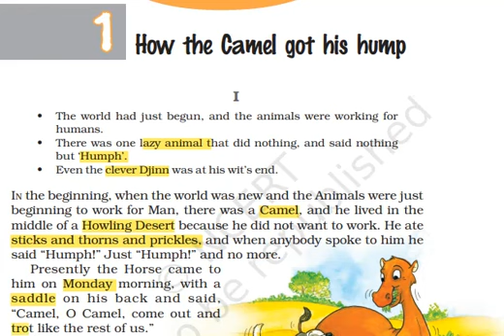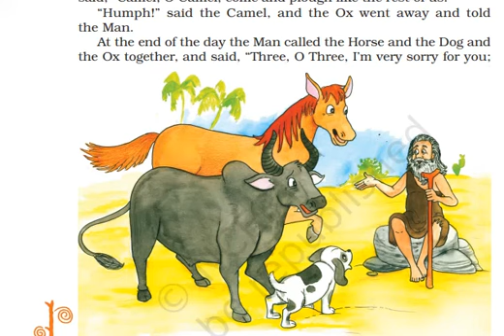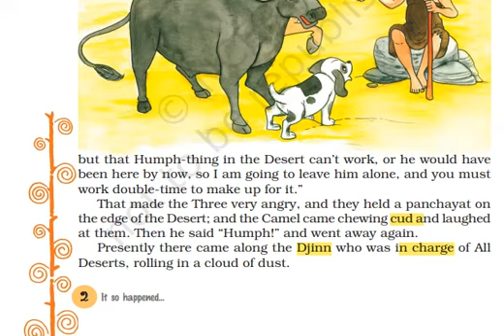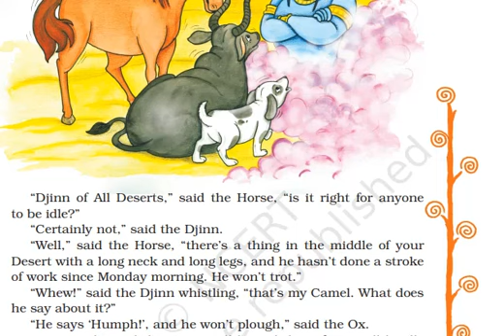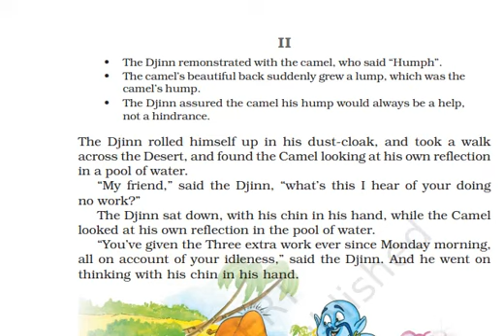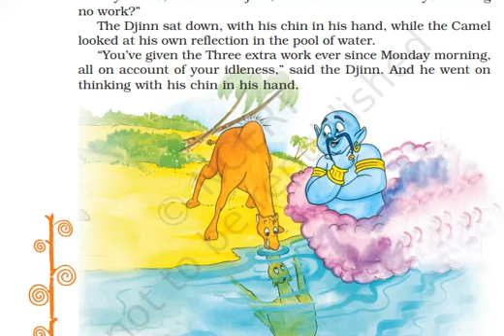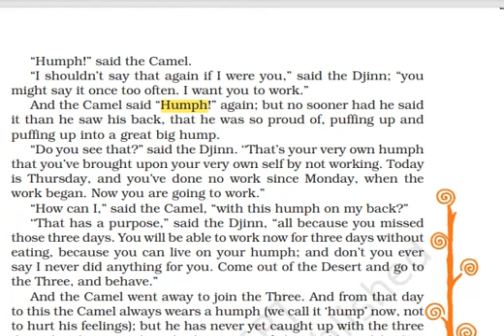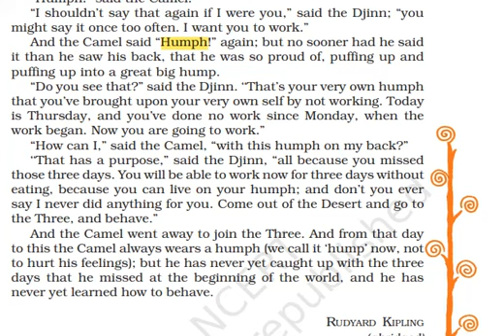How the Camel got his hump by Rudyard Kipling (abridged)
ARD Classes
It so happened... (Supplementary Reader)